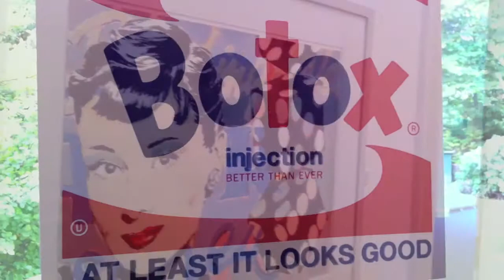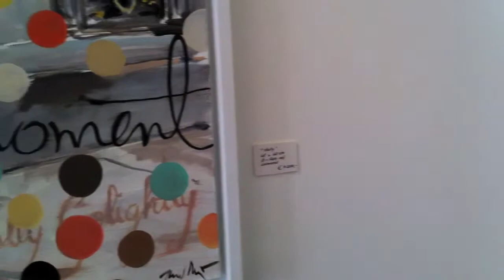Ausstellung Heiner Meyer im Kunstclub Hamburg 2011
Vernissage Heiner Meyer im Kunstclub 15.09.11
„It's showtime" - mehr als 100 Gäste waren begeistert von der Malerei Heiner Meyers. Im Kunstclub Hamburg verströmen um die 50 Werke ihren speziellen Glamour, darunter 20 Gemälde, die motivisch Audrey Hepburn zeigen: Heiner Meyers Präsentation ist diesmal zentriert auf die Figur des Stars aus „Breakfast at Tiffany's". Eine Ikone nicht nur Hollywoods, sondern der Populärkultur schlechthin, und neuerdings wieder ein Idol der Jugend. Daher der Untertitel der Ausstellung „And a special hommage to Audrey Hepburn". Ein besonderer Glanzpunkt der Vernissage war denn auch der Auftritt Sean Ferrer-Hepburns. Er führt das gemeinnützige Werk seiner Mutter weiter, den Audrey Hepburn Children's Fund.
Im Zuge der Vernissage wurde ein von Heiner Meyer gestiftetes Werk versteigert. Josef Weber, Hamburger Auktionator, erzielte bei der Auktion einen Preis von EUR 6500. Der Erlös geht zu 100% an den Children's Fund. Überdies gehen vom Verkauf aller anderen in der Ausstellung gezeigten Werke Heiner Meyers, die Audrey Hepburn-Motive zeigen, 10% an den Audrey Hepburn Children's Fund.
Die Ausstellung ist noch bis zum 03. November 2011 im Kunstclub Hamburg zu sehen.

Die Werke von Heiner Meyer können Sie im Internet ansehen.

Öffnungszeiten Kunstclub Hamburg
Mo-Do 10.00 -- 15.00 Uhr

Weitere Bilder von der Veranstaltung können jederzeit angefordert werden.